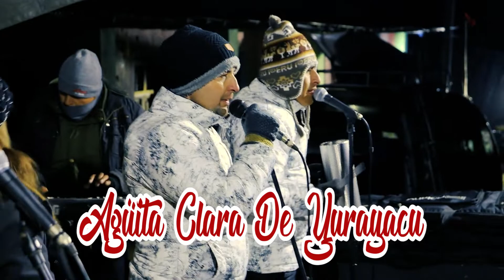Vivir Para Gozar| AGRUPACION COLONIAL DE CHICLAYO - TOTORACOCHA / Inauguración De Agua Potable Y UBS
INTERACTUEMOS - DEJA TUS COMENTARIOS Y REACCIONES
"AGRUPACIÓN COLONIAL"
TEMA: Agüita Clara De Yurayacu y Vivir Para Gozar
PRODUCCIÓN: Producciones "LOS_ÁNGELES"
REALIZACIÓN: "Johann Vargas´17ᴴᴰ"
LUGAR: Totoracocha - C.P. El Alumbre - Bambamarca